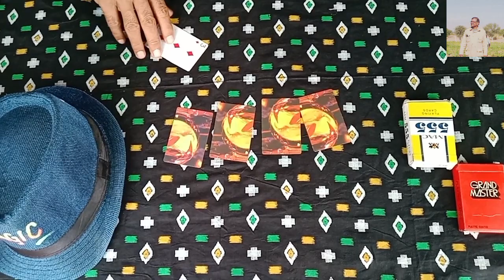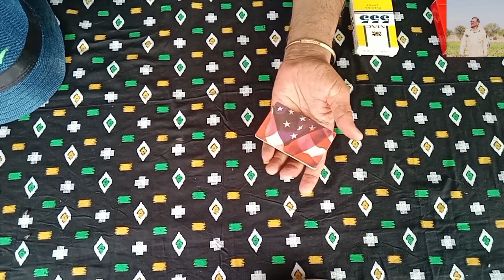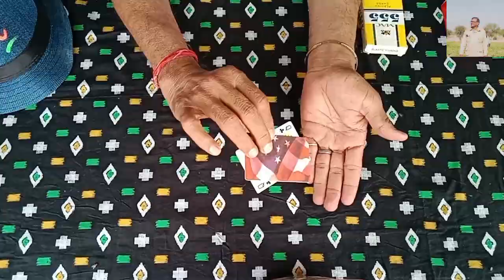ताश का जादू | MAGIC OF CARDS || MAGIC FOJI